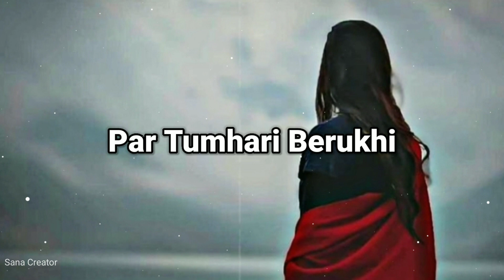Tumhare bagair 🥺💔 • sad status • sad shayari status • sad girl poetry 💔• alone girl sad status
🔵 Written and voice by : Sana creator

🔵  {  Sana Creator   }

tumhare bagair 🥺
Sad status
sad status girl
nazarandaaz status
sorry status
sorry watsapp status
sorry girl status